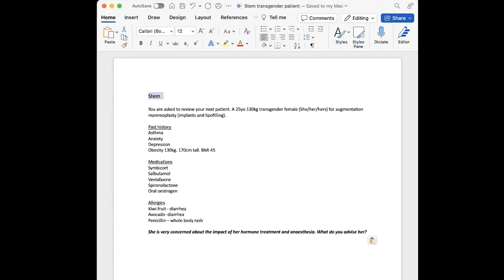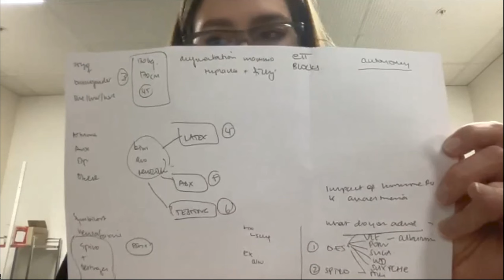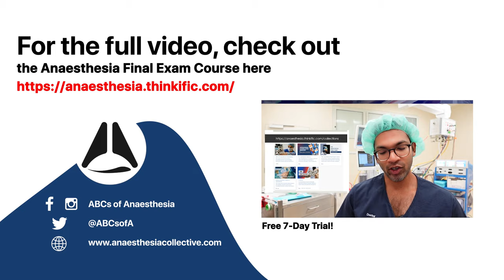Anaesthesia for Transgender Surgery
Thanks Dr Rebecca! great performance and congratulations on passing the ANZCA Final Exam! welcome to the other side ;)

Here are some useful resources

VIVA STEM
You are asked to review your next patient. A 25yo 130kg transgender female (She/her/hers) for augmentation mammoplasty (implants and lipofilling).

Past history
Asthma
Anxiety
Depression
Obesity 130kg. 170cm tall. BMI 45

Medications
Symbicort
Salbutamol
Venlafaxine
Spironolactone
Oral oestrogen

Allergies
Kiwi fruit - diarrhea
Avocado -diarrhea
Penicillin – whole body rash

She is very concerned about the impact of her hormone treatment and anaesthesia. What do you advise her?

A fantastic article without valuable information for the anaesthetist/anesthesiologist